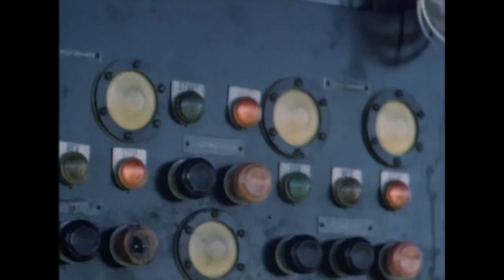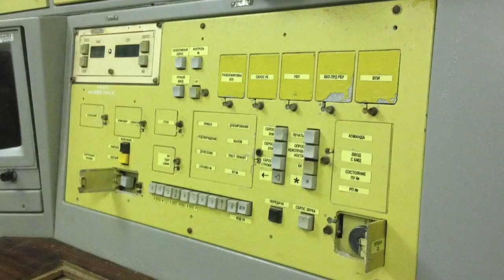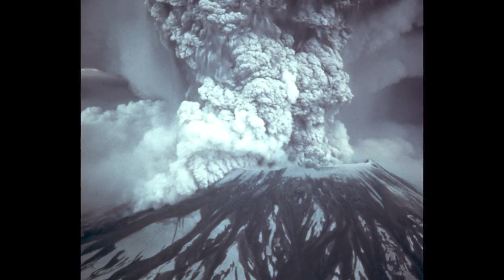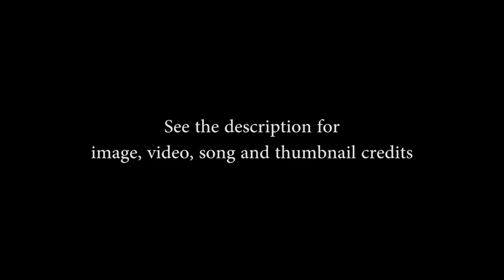5 Times Humanity Almost Went Extinct